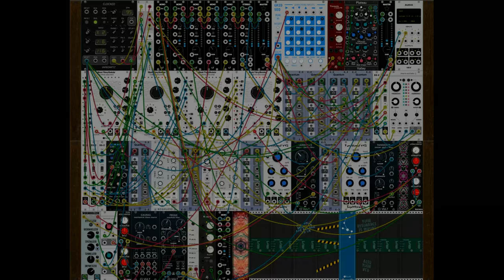Inspired - VCV Rack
This patch is mostly a Patch By Omri Cohen.
I always follow the video and recreate what I see, as I learn more than just downloading a patch.